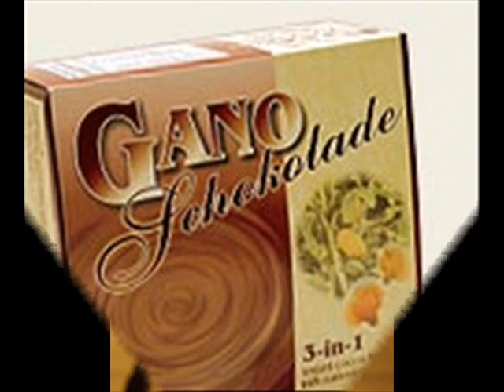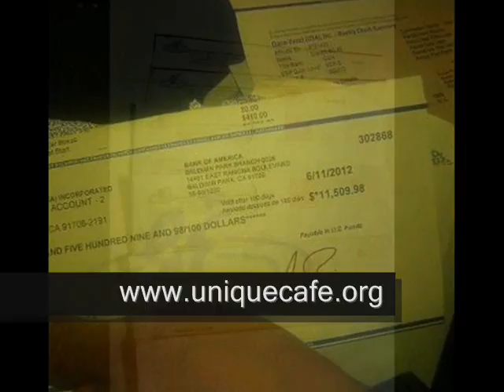Unique cafe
Not many people know about us yet. And that is good news for us!

A ground floor opportunity that has already proven itself around the world to be the world biggest growing networking business on the planet.
Gano Excel Healthy Coffee! A Billion dollar company expanding into the US! Become part of the fastest growing, and strongest group in North America! Wake up and Smell the Coffee!